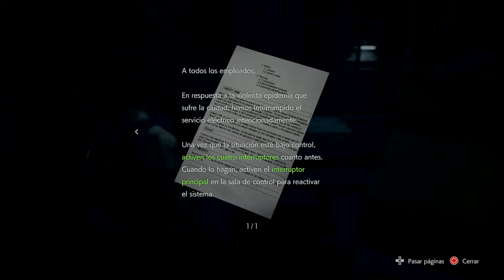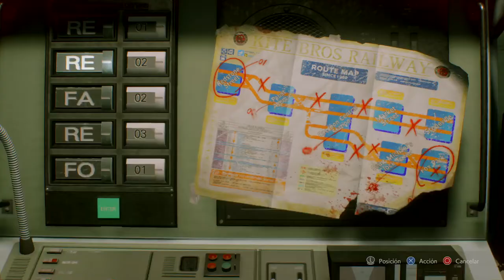RESIDENT EVIL 3 PARTE 2